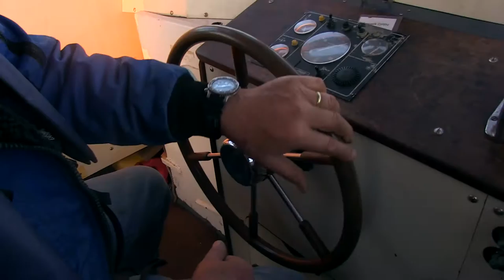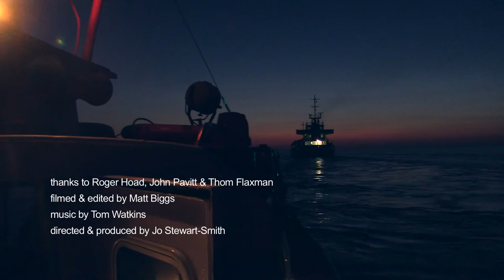Boat Stories: The Bideford Pilot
The Bideford Pilot with Roger Hoad & the crew of Two Rivers II

A short film about the Bideford Pilot.  Part of the Boat Stories North Devon series.

Note the calm and skilful team work as the pilot boat crew head out night and day, winter and summer over the notorious Bideford bar to meet big ships out at sea, get the pilot on board and escort the ships safely up river into Bideford, Appledore or Yelland harbour.

Filmed & edited by Matt Biggs - Artaura Productions. Music composed & produced by Tom Watkins - Yard 1 Studios. Directed & produced by Jo Stewart-Smith

This is part of the Boat Stories North Devon project